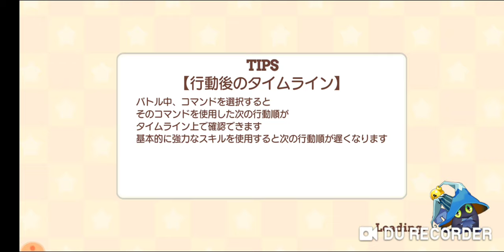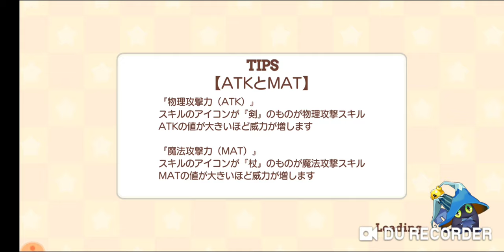【きららファンタジア】「女神のイースターエッグ」収集クエスト【445】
【446】「女神のイースターエッグ」後日談&超難関への道～タイタン編～ 収集クエスト、とっておき育成場：